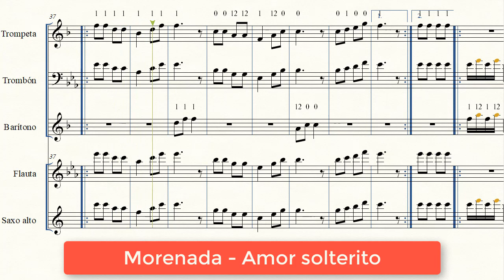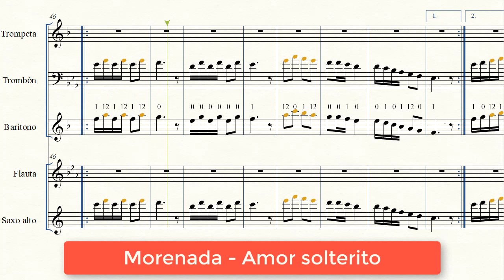(Partitura Trompeta Morenada) 💃Amor Solterito - Quiabaya🎺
Partitura numerada de la morenada "Amor Solterito" del grupo Quiabaya

0:05 Morenada Amor solterito en Re mayor
1:07 Morenada Amor solterito en Fa mayor

Partitura gratis disponible en el blog para trompeta, trombón, barítono o bajo en banda, faluta y saxo alto.